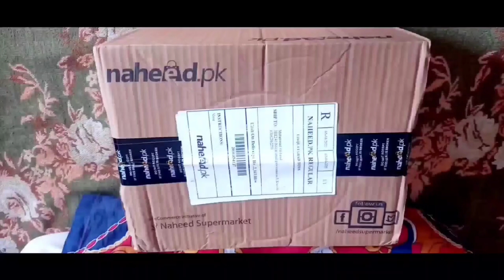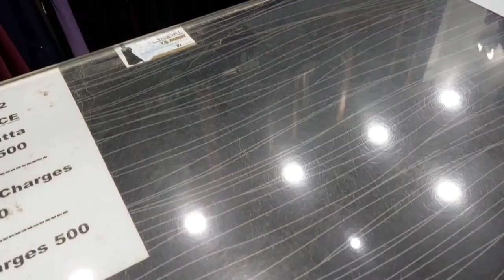Abaya shopping & Naheed store online shopping unboxing vlog Abayashopping #naheedstore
Assamualekum everyone  hopefully all are fine shine &Happy today am sharing my  abaya shopping